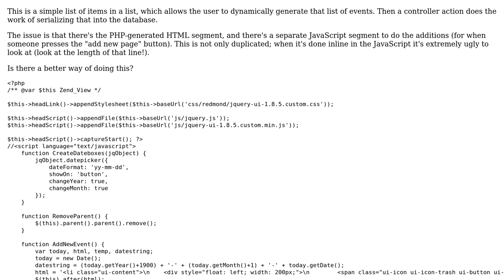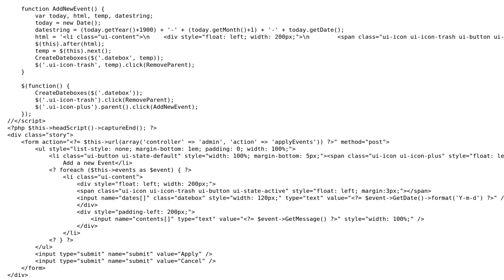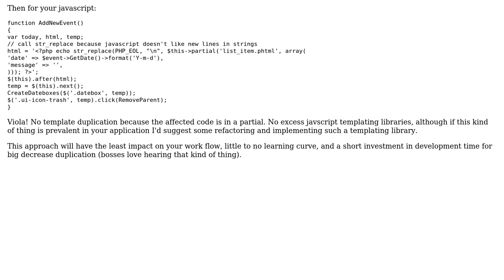Code Review: Dynamically generating a list of events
With thanks & praise to God, and with thanks to the many people who have made this project possible! | Content (except music & images) licensed under CC BY-SA | Music | Images & others | With thanks to user xzyfer user Jamal user Billy ONeal and the Stack Exchange Network Trademarks are property of their respective owners. You are responsible for your own actions.